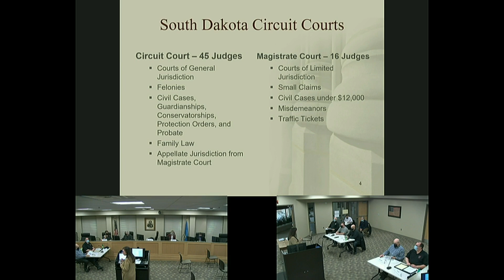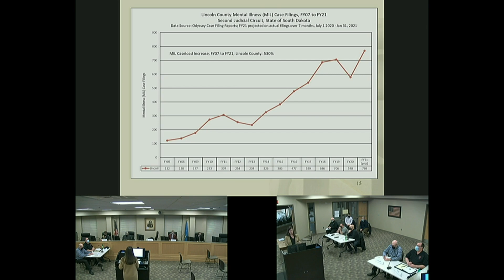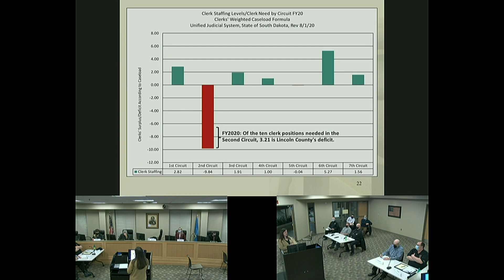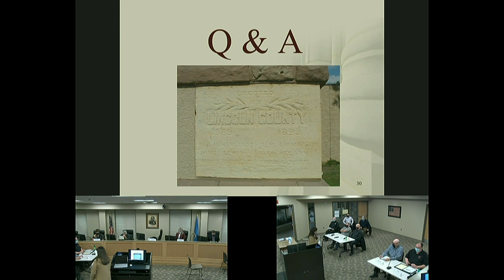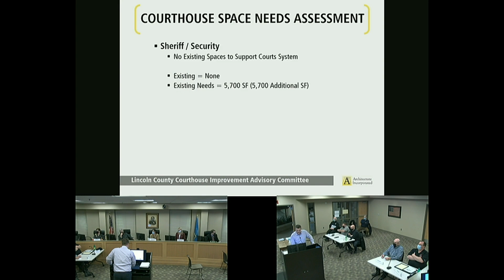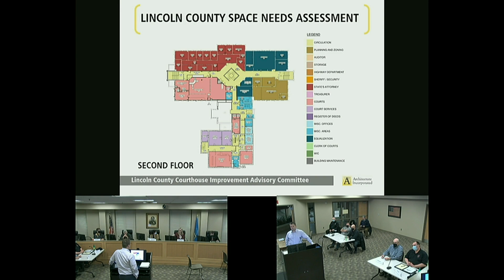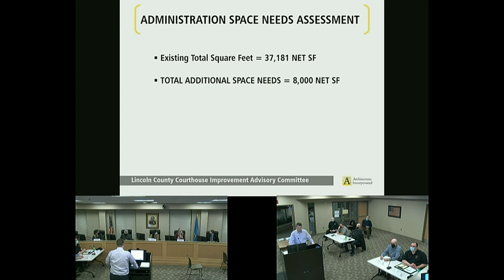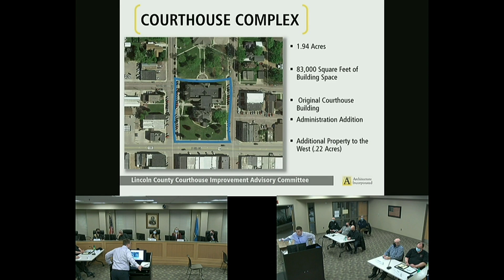2021-02-17 Lincoln County Courthouse Improvement Advisory Committee February 10, 2021